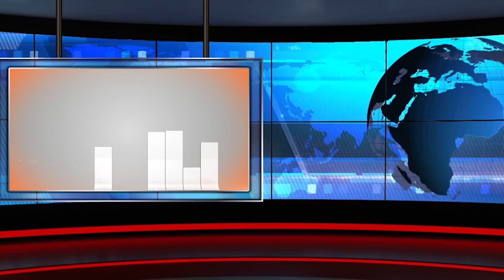Прогноза за времето на 26 май